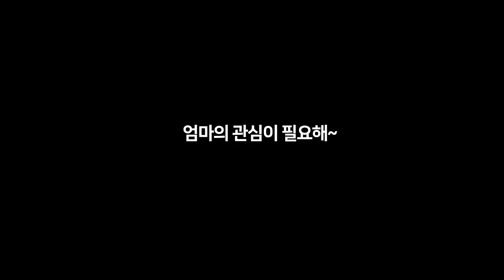엄마는 나만 좋아했었다 | 강아지,반려견,셀티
혼자서 무한사랑을 받던 양양이가
아기동생이 온 뒤로 조금 슬퍼보여요 ㅠㅠ
저희는 양양이와 함께 힘든시기(?)를 보내고 있답니다 ㅋ
마음의 변화가 있어보이는 양양이 모습 영상으로 담아봤어요!

++ 양양이
아빠(건강이), 엄마(열매) 사이에 태어난 넷째(막내)

이름 : 양양이 (강원도 양양에서 입양)
성별 : 여자
견종 : 셔틀랜드쉽독(셀티)
생년월일 : 2018년 11월 28일